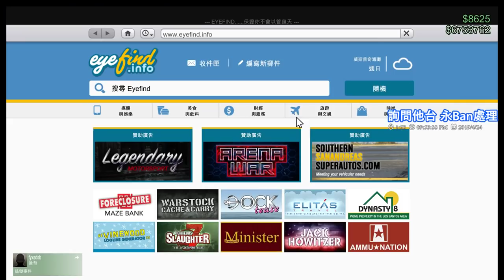【繁星】Grand Theft Auto V 週三阿咪狗 玩玩競速差事 2019 4 24 【7】